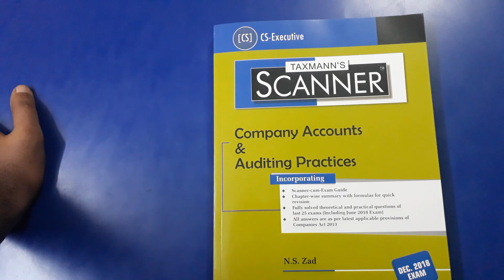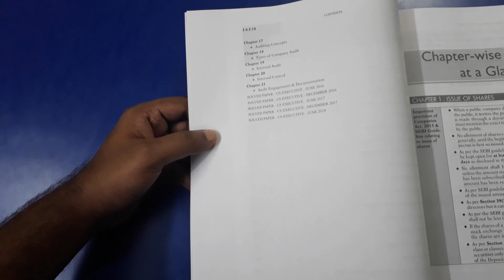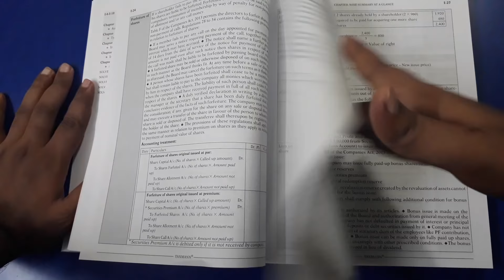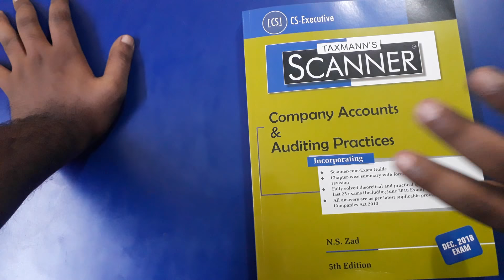Company accounts & auditing practice scanner by ns zad review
LATEST EDITION BOOKS FOR CS EXECUTIVE FOR DECEMBER 2018 EXAM

1.EXAMTIME Cost and Managemnet Accounting By Cma Anupama shukla
5000 MCQ for practice digital access , Quick Theory for Revision.

2.EXAMTIME  Tax Law and practice By Cma Anupama shukla
5000 MCQ for practice digital access , Quick Theory for Revision.

5.Scanner - Company Accounts and Auditing Practices By NS ZAD

6.Scanner Capital Markets and Securities Laws By NS ZAD

7.Scanner - Industrial Labour and General Laws By NS ZAD